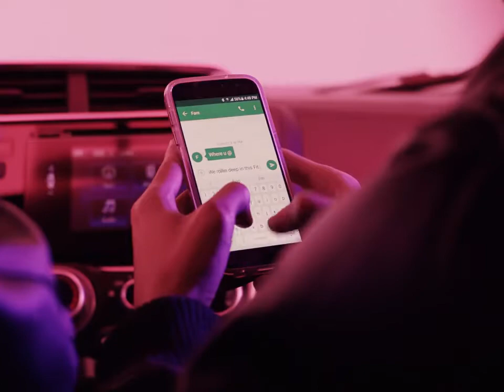Honda presents The Designated Texter